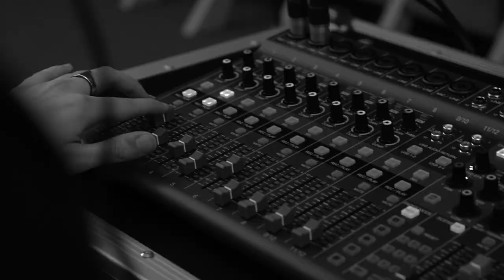PodcastPCUV Generación C | Capítulo 4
🎤 Generación C da voz a los menores de 30 años que desarrollan su carrera profesional en el Parc Científic de la Universitat de València

🗣 En el cuarto capítulo conversamos con:
Amanda Martínez García, bióloga y manager de laboratorio en Evolving Therapeutics